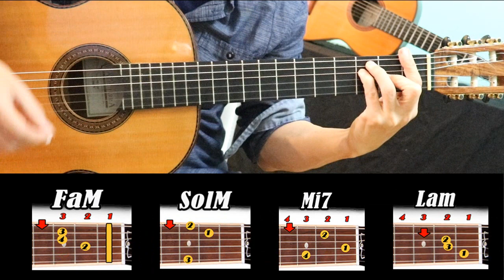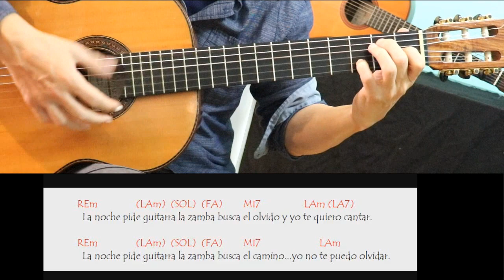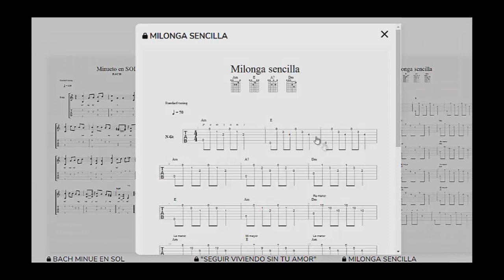Como tocar "ZAMBA DE AMOR EN VUELO" en Guitarra de Tamara Castro [TUTORIAL/INTRO/ACORDES/FACIL]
Como tocar "ZAMBA DE AMOR EN VUELO" en Guitarra de Tamara Castro